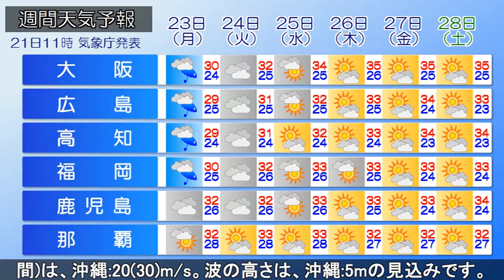2021/08/21 全国の天気予報 昼（台風12号発生中！）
朝鮮半島付近には前線を伴う低気圧があって北東に進み、台風12号が沖縄の南にあって北北西へ進んでいます。
現在、南からの暖かく湿った空気の影響で、大気の状態が非常に不安定となっており、東北から沖縄にかけて所々で雨雲が発達し、雷を伴い強い雨の降っている所があります。

今日も大気の不安定な状態が続き、九州から東北にかけての所々で雨や雷雨の所があるでしょう。
これまでの大雨で地盤の緩んでいる所があり、引き続き土砂災害に警戒が必要です。

また、台風は今後発達しながら沖縄の南を北西へ進む見込みです。
沖縄地方では荒れた天気となり、海はしける所があるでしょう。

予想最大風速(最大瞬間)は、
　沖縄:20(30)m/s。

波の高さは、
　沖縄:5m

の見込みです。